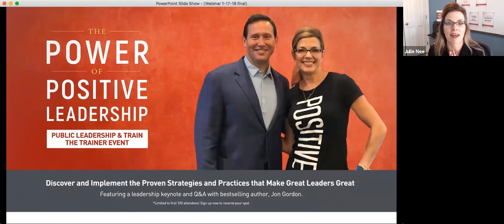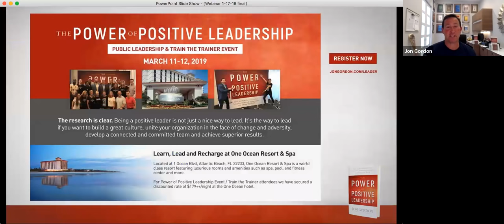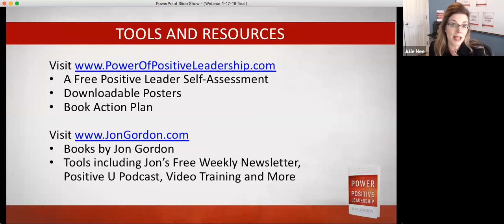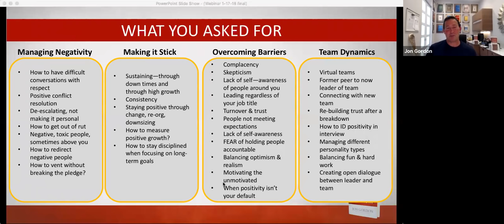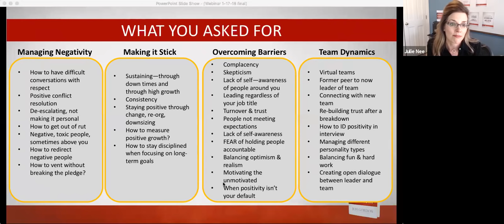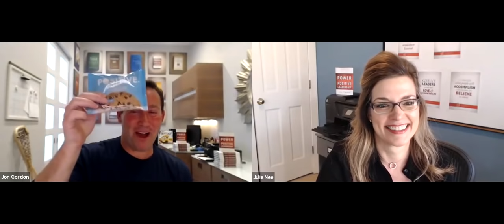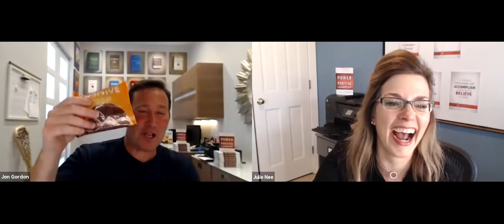3 Ways to Lead Positive and Drive Results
Webinar Replay with Jon Gordon and Julie Nee (Recorded Live on January 17, 2018). During this message Jon and Julie share:

- The benefits of optimism and encouragement
- Transforming and removing negativity
- Building trust and great relationships

Principles from Jon Gordon's Wall Street Journal bestselling book, "The Power of Positive Leadership."

Learn more about the LIVE in-person leadership training event and Train the Trainer program